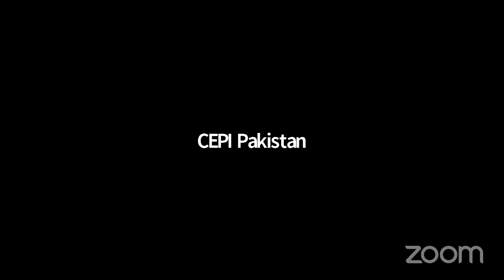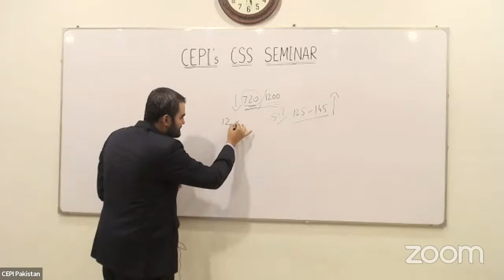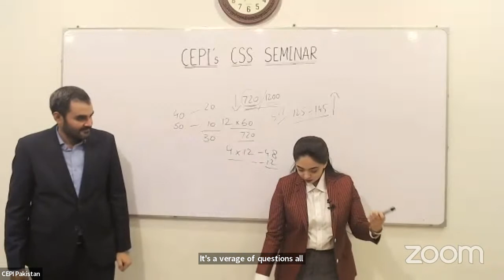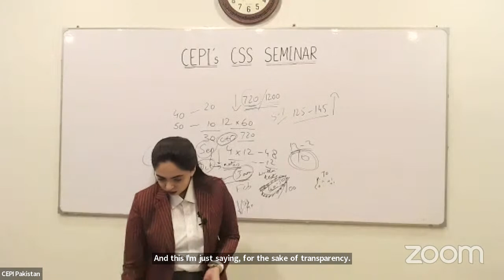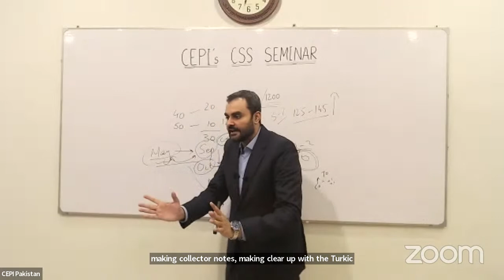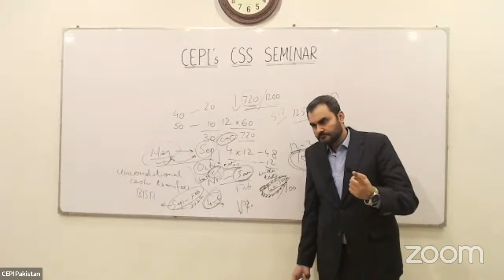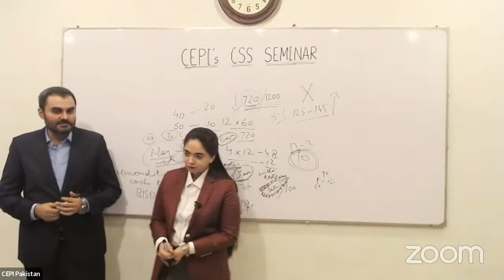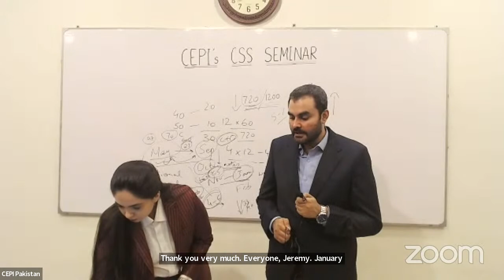CEPI's CSS Seminar | Moazzam Khan Lodhi | Dr. Noor ul Huda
Let’s talk CSS! An open an intelligent discussion with Dr. Noor ul Huda and Sir Moazzam Khan Lodhi. Watch how a pair of best CSS Mentors, a Veteran CSS teacher and a topper of CSS 2021, paired with the best faculty and team at CEPI, talk to you about the myths and reality of acing and failing CSS.

WhatsApp NOW at 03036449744 if you want to join CEPI for your complete session for ALL 12 COMPULSORY & OPTIONAL SUBJECTS along with TESTS AND MENTORSHIP PROGRAM, for your ULTIMATE SUCCESS IN YOUR FIRST ATTEMPT!